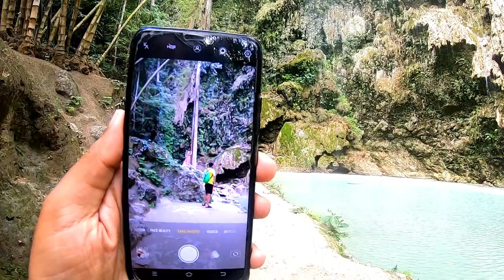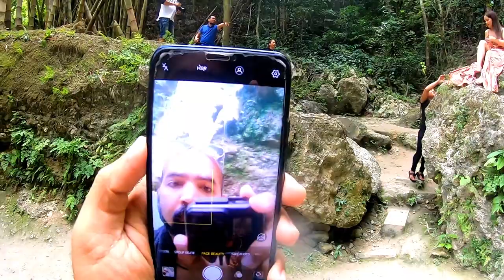beautiful Philippines - Tumalog Waterfall and fish spa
From Cebu City: Ride a Ceres bus bound for Bato – Oslob. Just inform the driver or bus conductor you are headed to Tumalog Falls and they will drop you off at the junction where you can see a signage, “Tumalog Water Falls”. Travel time is around 3 hours. You can ride a habal-habal on the way up from the main road.